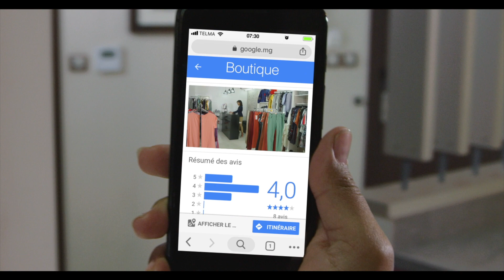Maman branchée, Maman connectée | F1X 4G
Pour la Fête des Mères, faites plaisir à votre Maman en lui offrant le F1X 4G avec la Telma Watch à seulement 169.000 Ar! Rendez-vous vite en Telma Shop!

Telma Safidiko N°1 Malagasy!